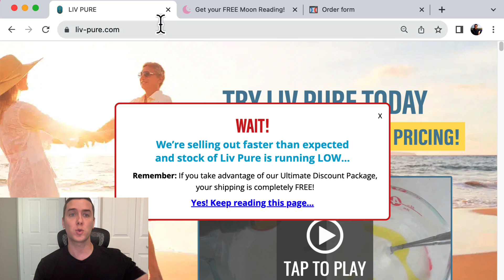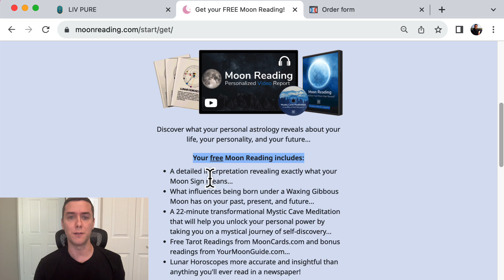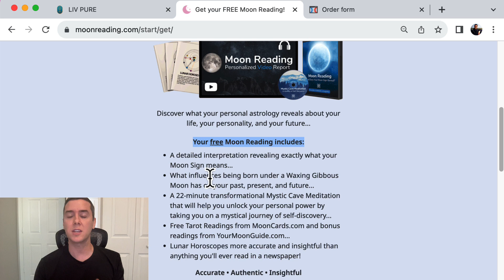3 Landing Page Tactics Only TOP Marketers Know!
Ever wondered how top marketers achieve sky-high conversion rates on their landing pages?Dive into this video to uncover three insider tactics that the best in the business swear by! Whether you're a newbie or a seasoned marketer, these strategies will transform your landing pages into conversion machines.